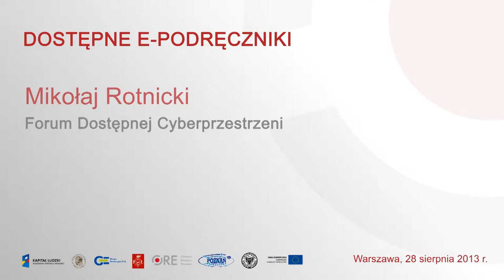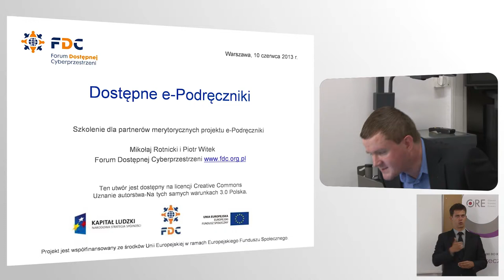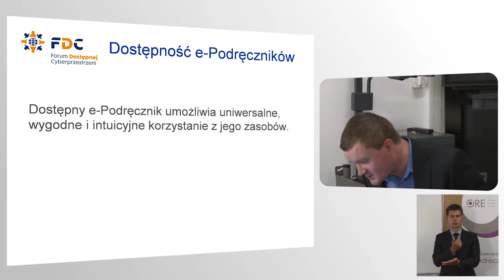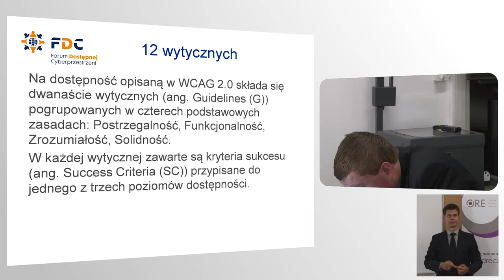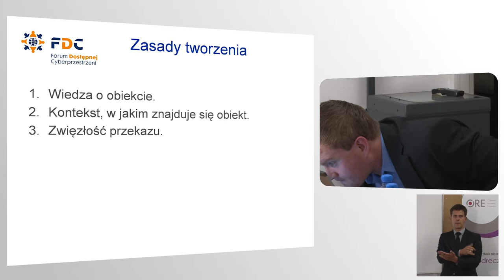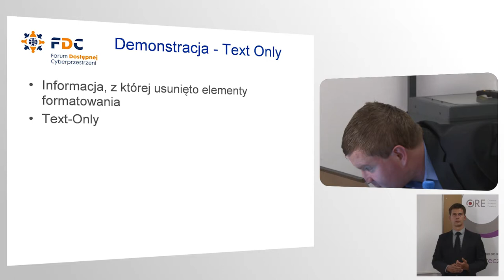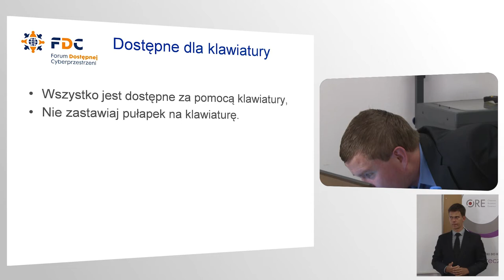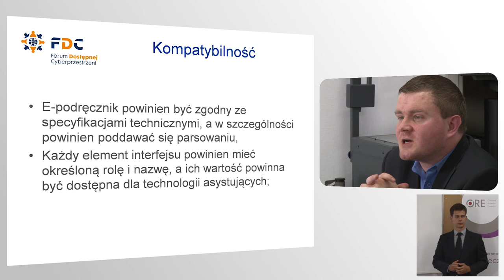Konferencja Dostępne E-podręczniki - Mikołaj Rotnicki